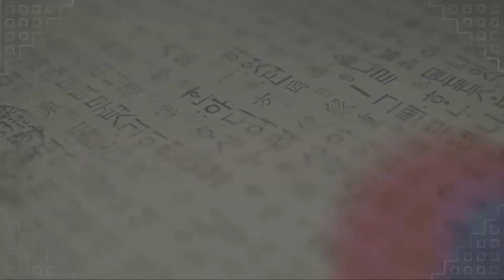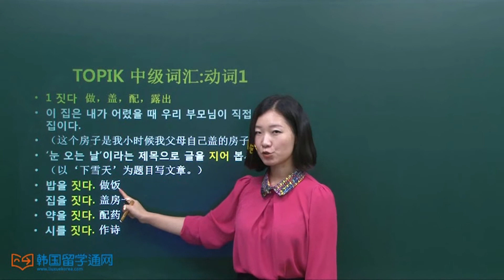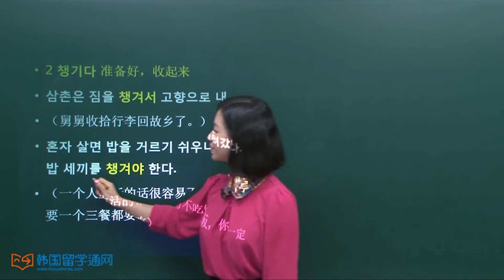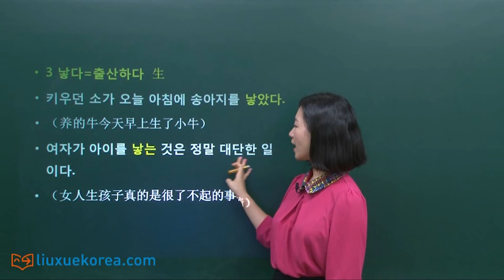★韩语学习 Learn Korean★ 第三十讲 TOPIK 中级词汇 名词综合练习 (-토픽 명사 종합연습)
为了帮助大家充分备考韩语TOPIKII中级考试，李思皎老师为大家准备了TOPIK中级备考词汇汇总！
这节课是关于中级词汇的动词部分，希望对大家有所帮助！